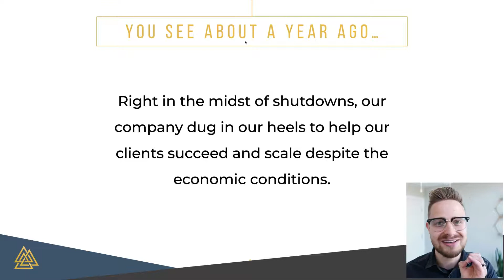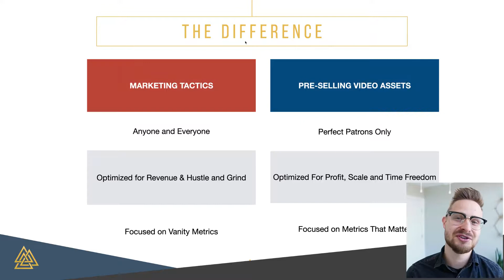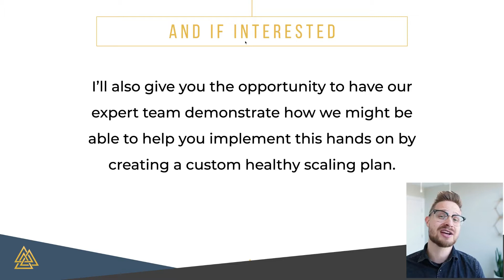Assets Vs Tactics - The Difference of Having Systems Work For You | Richard Shaull | Unleashed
Richard Shaull, Chief Executive Officer and Head Coach of Unleashed compares assets versus tactics and the difference of having systems work for your business.

At Unleashed, we exist to support scale for our clients by matching them with an elite 2nd-In-Command fast, risk-free and with a measurable ROI.